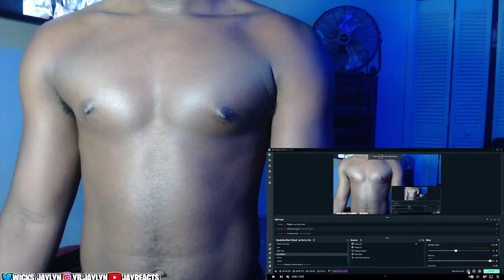Hotboii - First Class (Reaction)